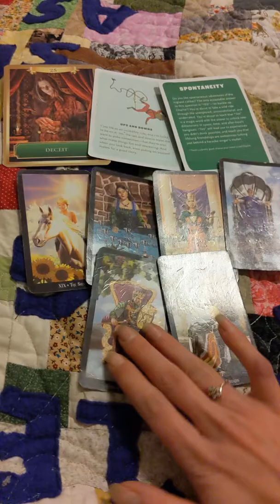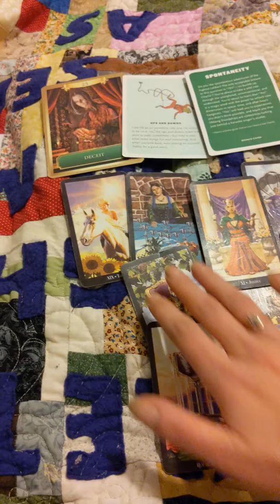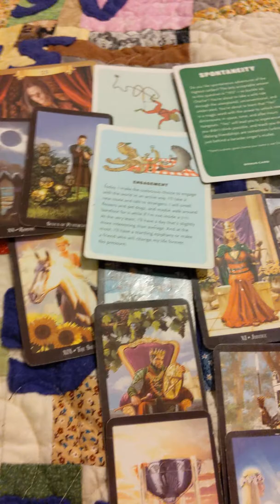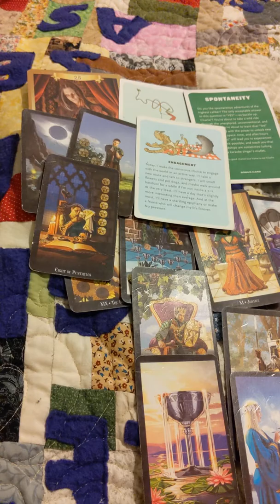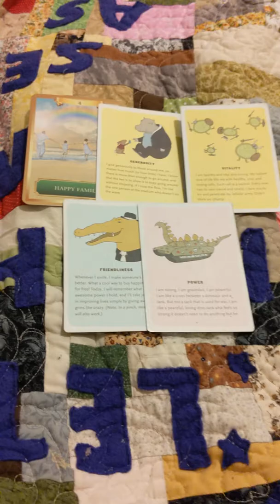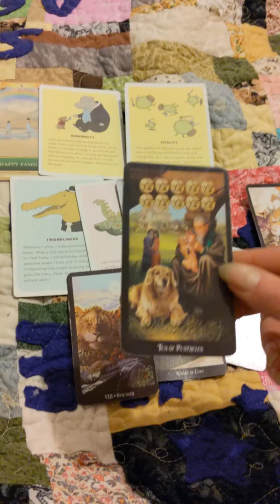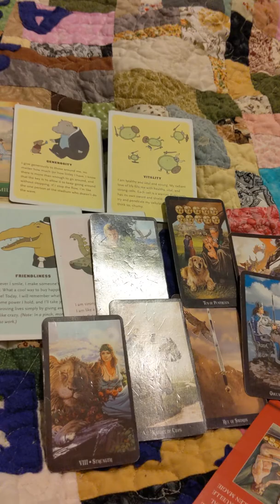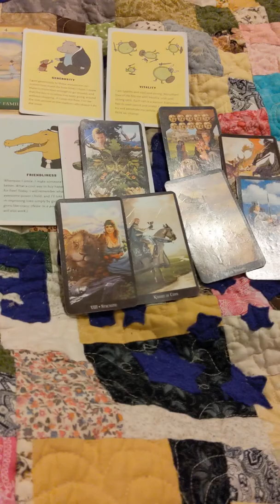Energies Thanksgiving weekend part 2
Sending you love and light on your journey! Hope you enjoy the holidays!